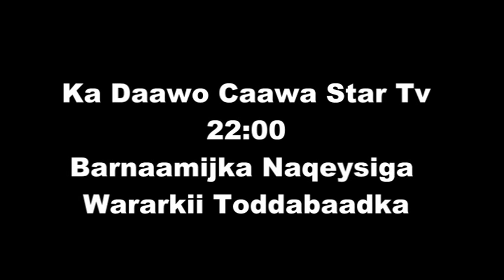KA DAAWO CAAWA STAR TV BARNAAMIJKA NAQAYSIGA WARARKII TODOBAADKA IYO QODOBO XIISO LEH